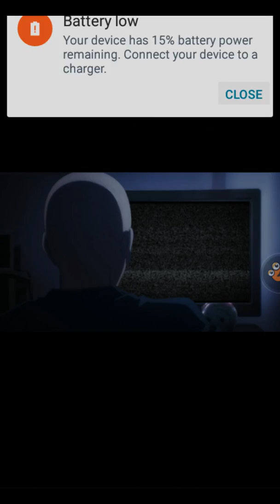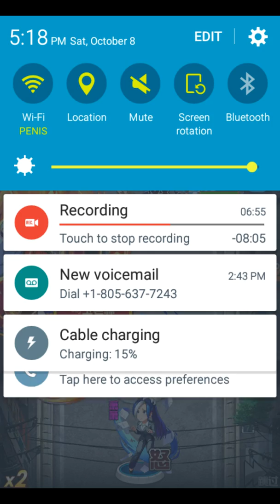Omg! One punch man mobile game!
I found a complete Chinese one punch man game and sorry for the sound it was recorded own a phone so it isn't that good
Link so you can play it to